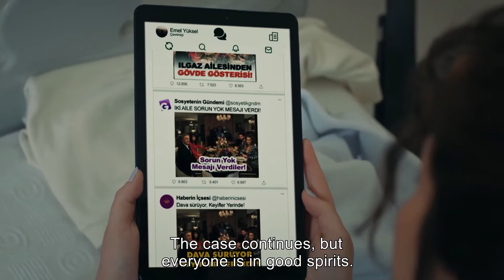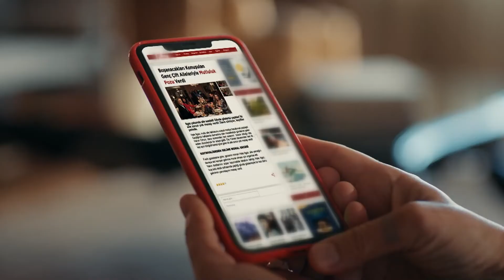Wallowing In Unhappiness Club - Innocence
MY NEVER ENDING PROBLEM
English Subtitles

Hülya Avşar
Deniz Çakır
Mehmet Aslantuğ
Serkay Tütüncü
İlayda Alişan
Deniz Işın
Selen Uçer
Tolga Güleç
Asena Tuğal
Ertuğrul Postoğlu
Alayça Gidişoğlu
Kimya Gökçe Aytaç
Gizem Ergün
Asena Keskinci
Ozan Kaya Oktu
Rüçhan Çalışkur